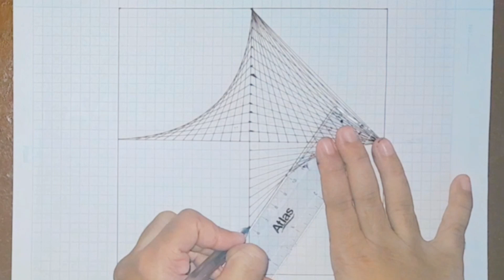draw a spectacular 3D Optical Illusion square || 3d illusion fast vedio